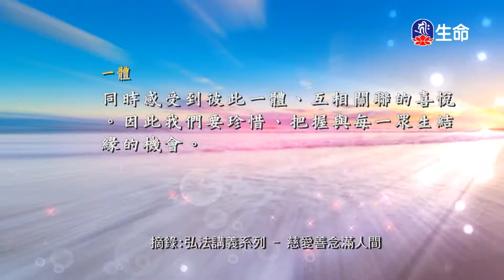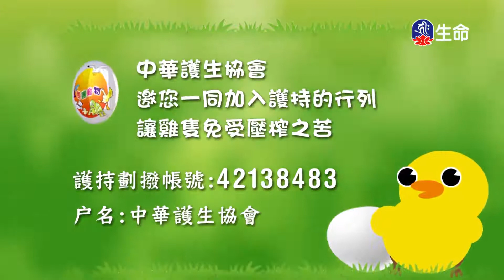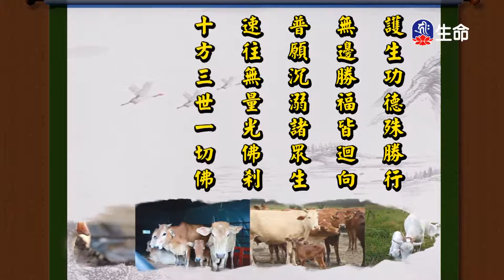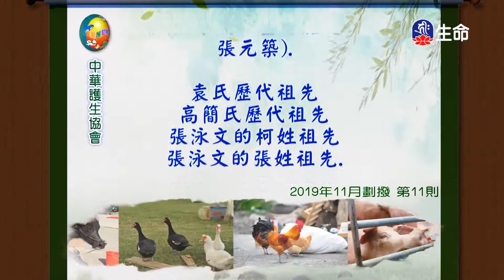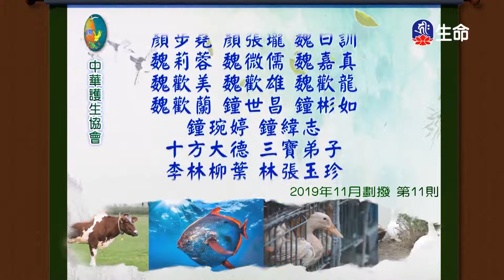慈悲心法語_慈愛善念滿人間(6)_佛教行善功德-2_(lifetv_20201126_17:00)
慈悲心法語_慈愛善念滿人間(6)_佛教行善功德。